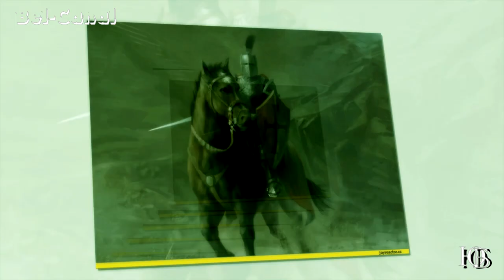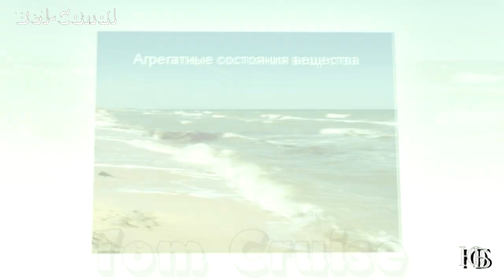Tom Cruise clip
Том Круз (англ. Tom Cruise, полное имя Томас Круз Мэйпотер IV (англ. Thomas Cruise Mapother IV), род. 3 июля 1962, Сиракьюс, штат Нью-Йорк) — американский актёр, режиссёр, продюсер, сценарист. Трижды обладатель премии Золотой глобус и трижды номинант на премию Оскар.

Вершиной его актёрского мастерства подавляющим большинством представителей кинопрессы считается работа в многослойной драме «Магнолия», отмеченная множеством наград[2][3][4].Том — третий ребёнок в семье, у него три сестры[5]. Одну из сестёр зовут Ли Энн Деветт (англ. Lee Anne Devette)[6], сейчас она скрывается от популярности брата в Океании. Его мать была актрисой, а отец — инженером. В поисках работы семья часто переезжала, что стало одной из причин трудного детства актёра. Когда Тому было 12 лет, его родители развелись. К 14 годам Том сменил 15 школ в США и Канаде. Окончательно они осели в Глен Ридж, штат Нью-Джерси, где Том закончил среднюю школу. В детстве у него были кривые, неправильно растущие зубы[7][8].

Актёрскую карьеру начал в 1981 году с небольшой роли в фильме «Бесконечная любовь». Свою первую главную роль, которая принесла ему известность, он получил в блокбастере «Рискованный бизнес» (1983).

После брака с Мими Роджерс Том женится на актрисе Николь Кидман. Встретившись на съёмках фильма «Дни грома» в 1990 году, они не смогли расстаться и в канун Рождества этого же года зарегистрировали свои отношения. На их счету 3 совместные картины: «Дни грома», «Далеко-далеко» и «С широко закрытыми глазами».

Семья Круза и Кидман распалась в 2001 году после 9 лет и 11 месяцев совместной жизни. От этого брака у Тома осталось двое приёмных детей: дочь Изабелла Джейн и сын Коннор Энтони.

На съёмках фильма «Ванильное небо» завязался роман Тома Круза и Пенелопы Крус, что послужило причиной расставания с Кидман. Весной 2004 года было объявлено о расставании Тома Круза и Пенелопы Крус.

23 мая 2005 года Том побывал на шоу Опры Уинфри. Там он бурно выражал свои чувства к новой подружке, молодой актрисе Кэти Холмс. Том «прыгал по площадке, запрыгнул на диван, падал на одно колено»[9]. Этот инцидент получил большую известность и стал предметом пародий, в том числе — в фильме «Очень страшное кино 4».